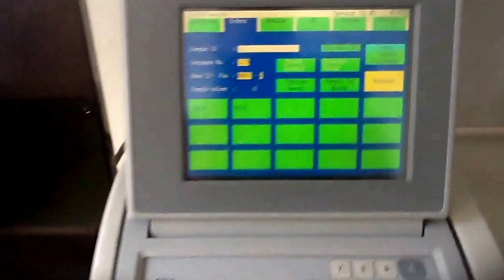Elecsys 2010 MED-DIAGNOSTIKA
Med-Diagnostika